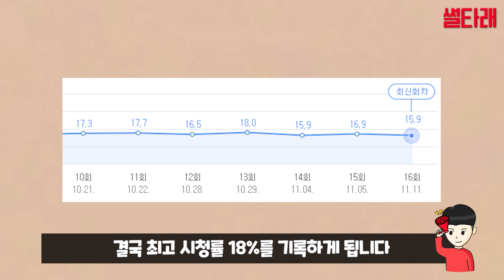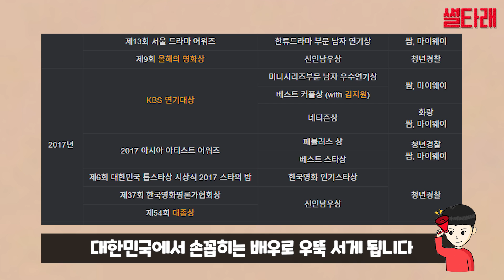이태원 클라쓰 박서준을 만들어낸 과거 드라마 TOP 5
안녕하세요 썰타래입니다! 원래대로면 오늘 [이태원클라쓰]2화 다시보기를 업로드해야하지만 저작권으로 인해 저희의 영상 소유권을 인정받을 수 없어 [이태원클라쓰 다시보기]는 더이상 진행 할 수가 없게 되었습니다ㅠㅠ 정말 죄송합니다.

그대신 새로운 컨텐츠를 준비해봤는데 여러분 어떠셨나요?
요약 다시보기 영상은 당분간 휴식기를 가지고 추후 다른 드라마로 다시 선정을 한 뒤 진행하도록 하겠습니다.